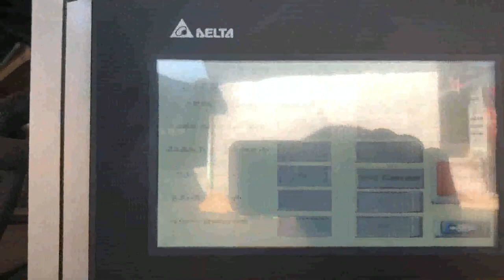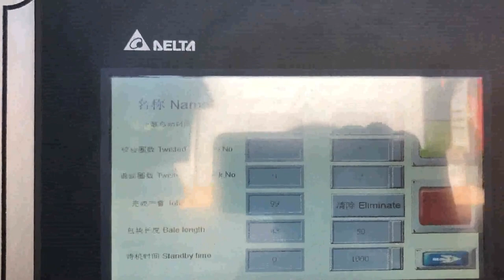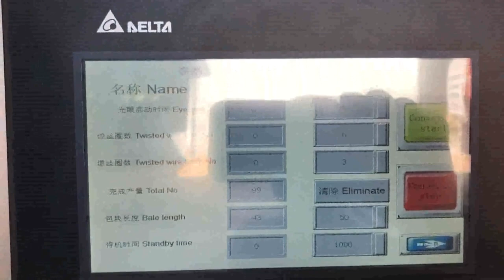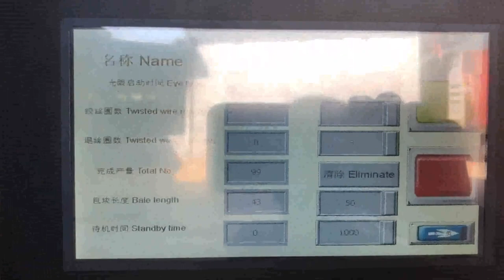hydralics of a cardboard baler work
How Does a Cardboard Baler Work Cambodia, Iceland, A cardboard baler is designed to make recycling cardboard an easy task. By transforming loose boxes into bales of crushed cardboard, the material then becomes sought after by recyclers who are always looking for quality cardboard bales. Cardboard Balers Compactors Zambia, Vertical Baling Presses Malta, Large vertical industrial cardboard baling press. The HSM V, Press 820 Plus is a vertical baler machine with a small footprint. The machine produces around 2, 5 cardboard bales per hour. You can load your cardboard boxes and sheets into the machine by folding down the upper half of the door. Hydraulic Baler Service and Maintenance Dominica, Boston Canada, Boston Baler also provides rigging and moving services for balers should a customer need to remove or alter the location of a baler on, site. Boston Baler Hydraulics service staff can work closely with facilities and management personnel to determine facility plans that are efficient and yield productive work, Cardboard Balers for Sale View New Used Balers Uruguay, Egypt, What is a Cardboard Baler, Cardboard Balers are designed to compress empty cardboard boxes or other bulk packaging materials down into manageable bales or bundles that can be recycled or otherwise disposed of. Once the cardboard is compressed, the bales are tied off and the bundles become a, Balers for Recycling Australia, Use and Reference Guide Norway, Balers for Recycling Baler Use and Reference Guide, Vertical, Horizontal Specialty Balers, Balers are used to compress recyclable and waste materials into small, manageable bales. Balers are used in many industries such as manufacturing, schools, retail outlets, recycling facilities, and other businesses. Cardboard Balers Malawi, Cardboard Balers Russian, Hydraulic cardboard balers tend to produce a greater pressure and are usually the preferred choice when volumes are larger. A mill, size bale from a hydraulic baler is the most valuable form of baled cardboard. Baler Hydraulic System Maintenance Slovenia, Hydraulic Baler Serbia, 2011, 2, 17LockoutlTagout Procedure Vertical Downstroke Baler November 2010 A. General This procedure establishes the minimum requirements for the lockout of energy isolating devices whenever maintenance or servicing is done on machines or equipment. It shall be used for two reasons, , 1, To ensure that the machine or equipment is stopped and isolated from all Hydraulic Sales Austria, Boston Balers Hydraulics Syria, Generally speaking, a hydraulic baler is comprised of three major parts which are the machine body frame, the electric system and the hydraulic system. This article will focus on baler hydraulic system maintenance. Because it plays an important role in making sure of smooth and long, last operation of hydraulic baling machines. The dos and donts of baler maintenance Myanmar, Recycling Sudan, Boston Balers Hydraulics is a full service hydraulic equipment installation, repair, and financier of balers and compactors. Our experienced and trained technicians repair any make and model of balers, compactors and other processing equipment. We serve industrial hydraulic customers throughout the, Baling and Compacting Work Spain, OSHA Safety Manuals Italy, The operator should keep the baler clean and monitor bale weights to ensure correct density and weight. Do take care of your baler as if it is the heart of your operation. Dont take it for granted that it will take care of itself. A well, maintained baler will continue operating efficiently and profitable for decades. Things To Know When Buying A Cardboard Baler Azerbaijan, Tunisia, Using powered rams, waste materials such as garbage, paper, cardboard, cotton, metals, and plastic can be compressed and packed into containers or baled for transport. Workers can get seriously injured or killed if they reach inside or fall into a